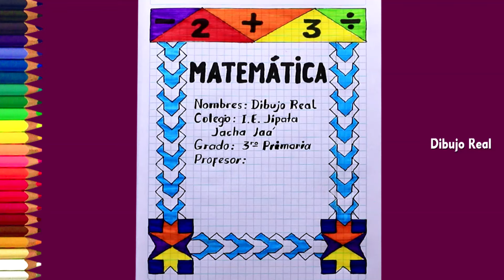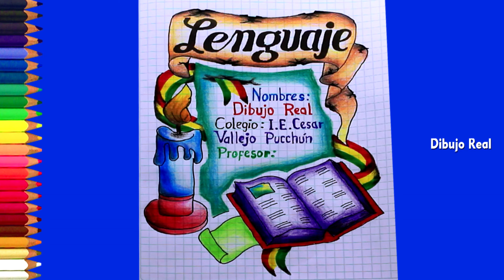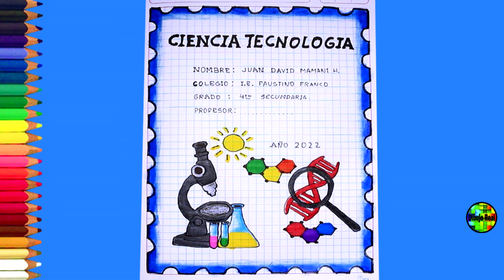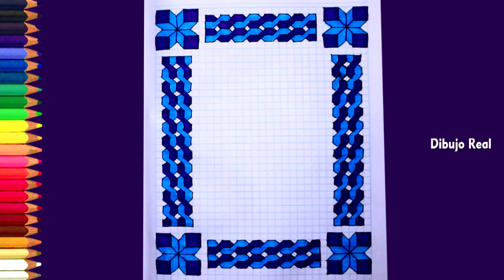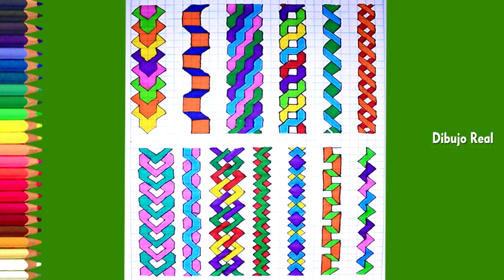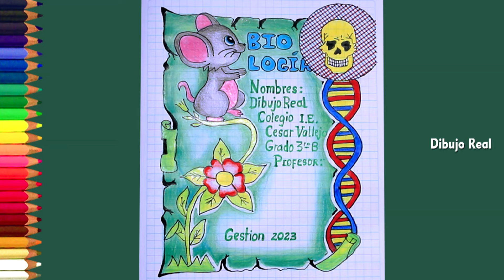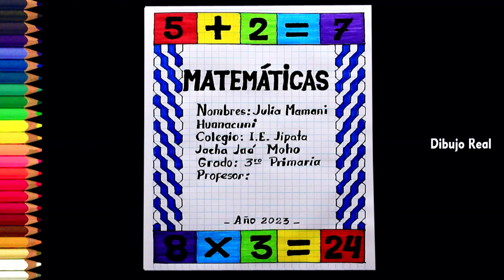✅100✅ CARATULAS para primaria y secundaria ✅100✅ para dibujar